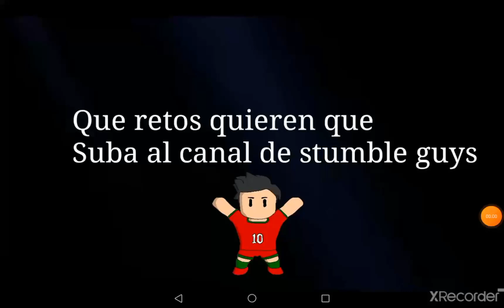que retos quieres que suba de stumble guys en mi canal